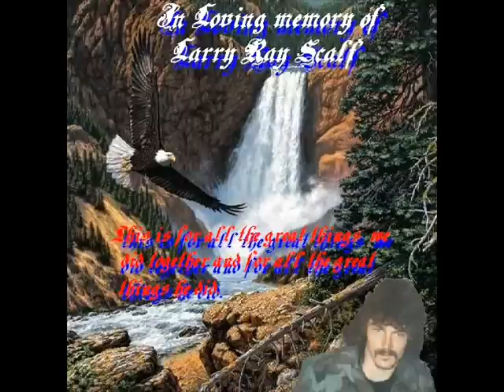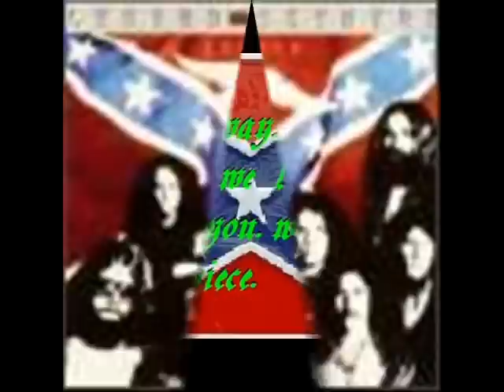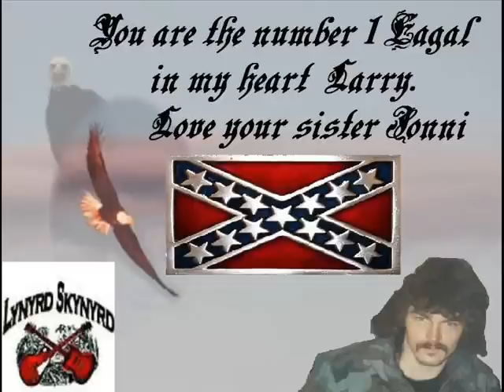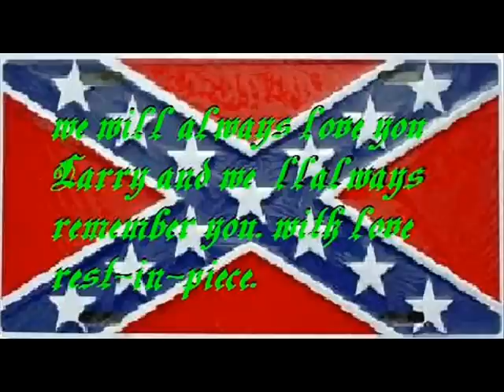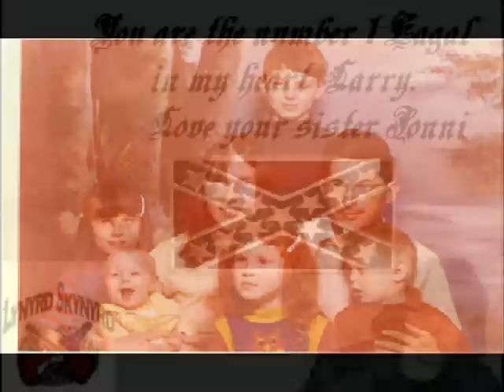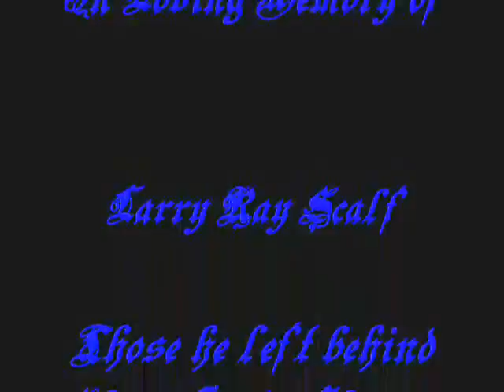Larry Ray Scalf